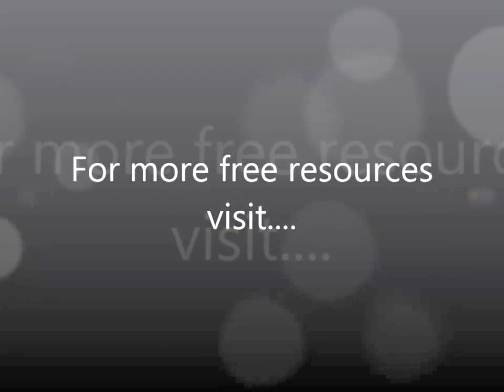Death (Easter Retreat 2009, Part 6), David Hoffmeister, ACIM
The ego itself is a death wish, and any time you are upset or feeling "off-center" in any way, that is actually an experience of temporary spiritual death.  It is a death of awareness in the mind and has nothing to do with physical death at all, which is actually meaningless.

What seems to be death of the body is just a change of scene, and has no bearing on one's state of mind.  Supreme Joy and Happiness would be the overcoming of death; not death of the body, but of one's awareness of God and Reality.